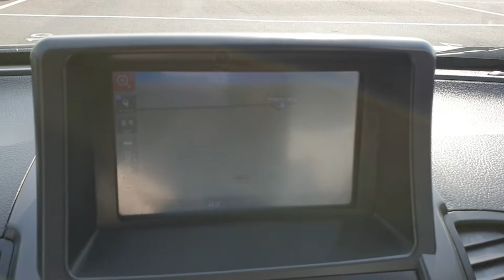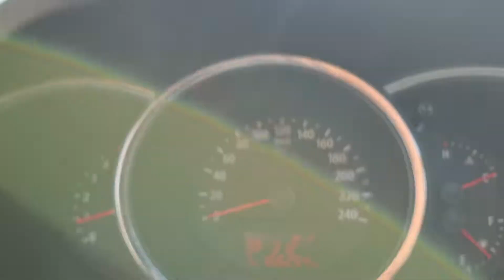Sorento R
KNAKT814DBA149331